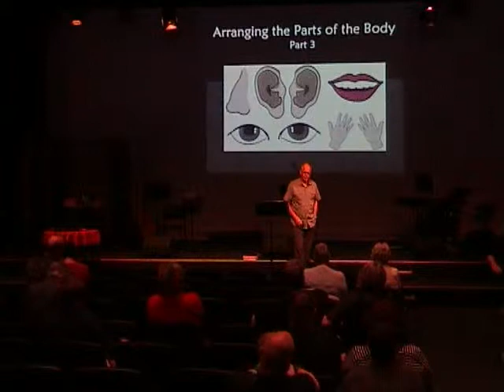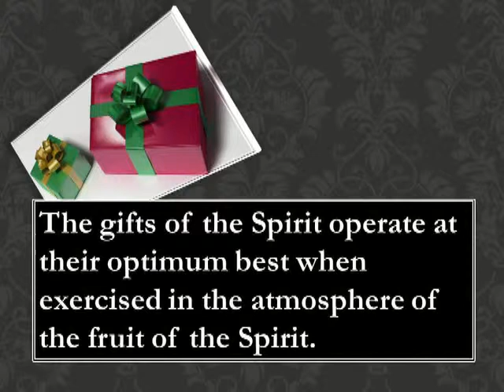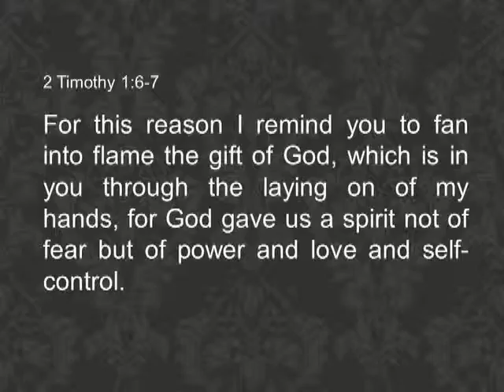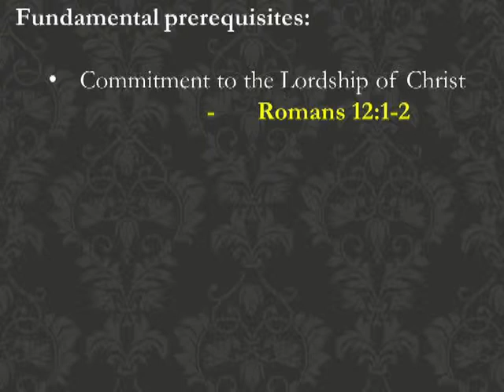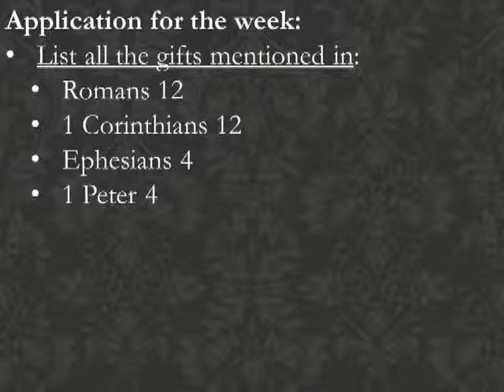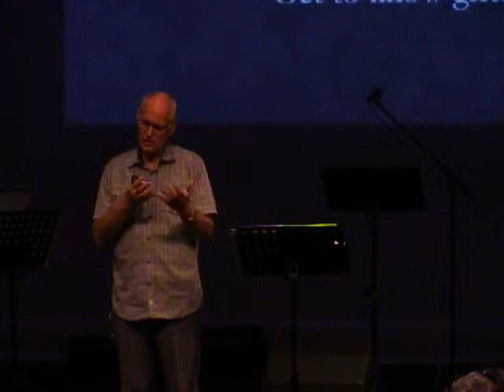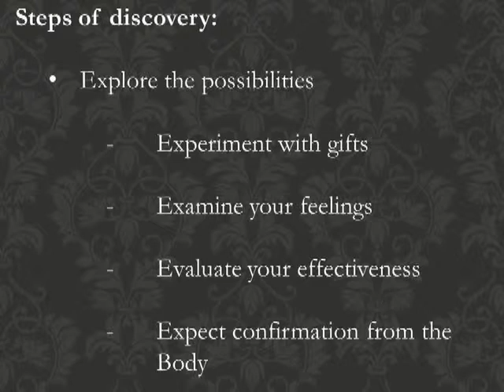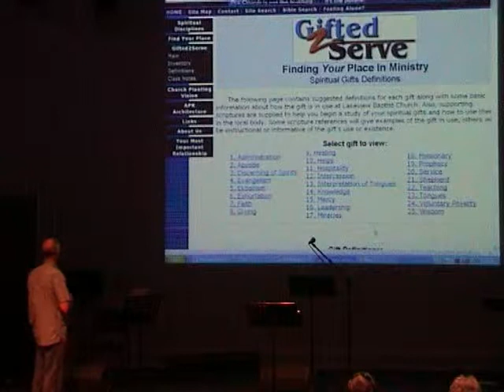Arranging the parts of the body, Part 3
Pastor Russell Embling concludes his teaching on recognising and using our spiritual gifts for the common good.